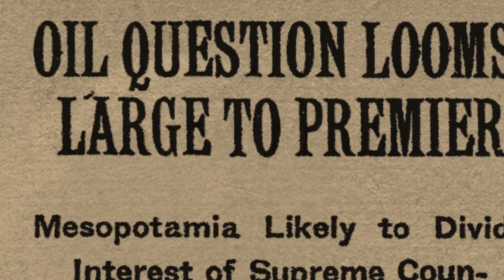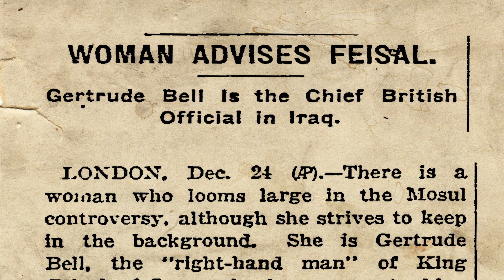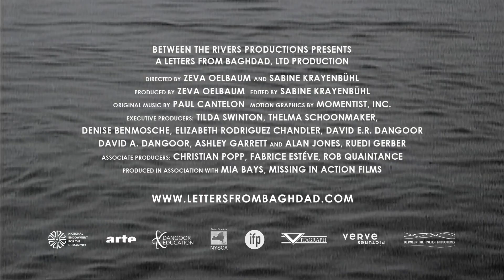Letters from Baghdad (2016) - Official Trailer (HD)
Gertrude Bell, the most powerful woman in the British Empire in her day, shaped the destiny of Iraq after WWI in ways that still reverberate today.